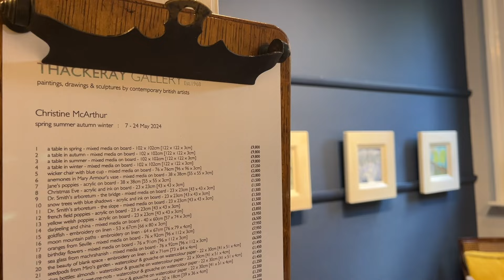2024, Christine's solo show in situ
Christine McArthur's solo show
until 24 May 2024